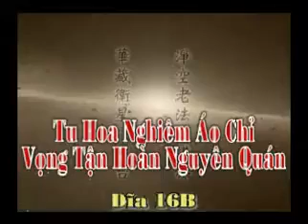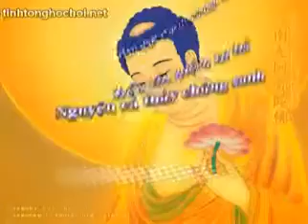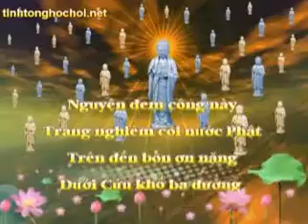Tu Hoa Nghiêm Áo Chỉ Vọng Tận Hoàn Nguyên Quán. Tập 16B/108B. Tịnh Không Lão Pháp sư chủ giảng